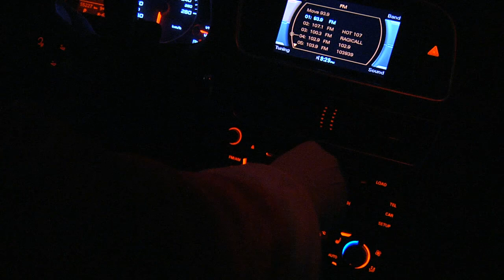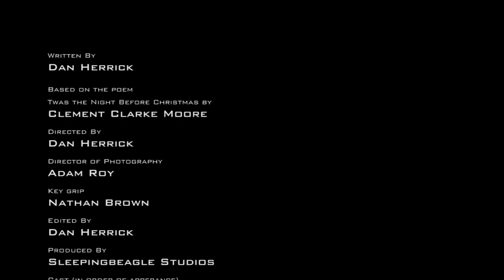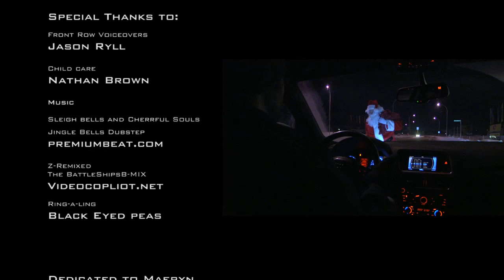Maeryn's First Night Before Christmas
We made it to celebrate my daughters first Christmas. Thanks to all those who helped especially Jason Ryll from FrontRowVoiceovers for doing the narration. It was a lot of fun to make and we hope you like it as much as we do!